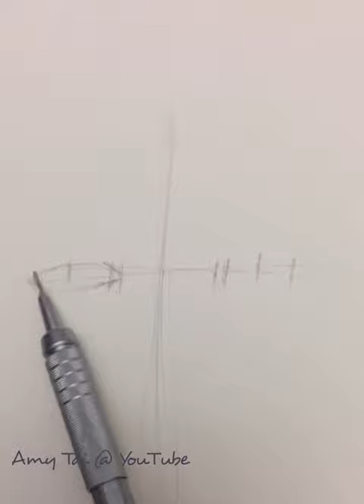How to draw a beautiful girl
Drawing of the day